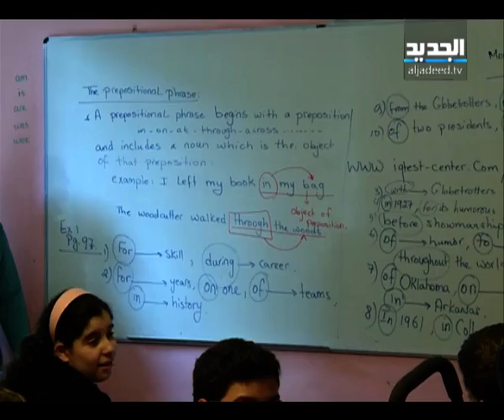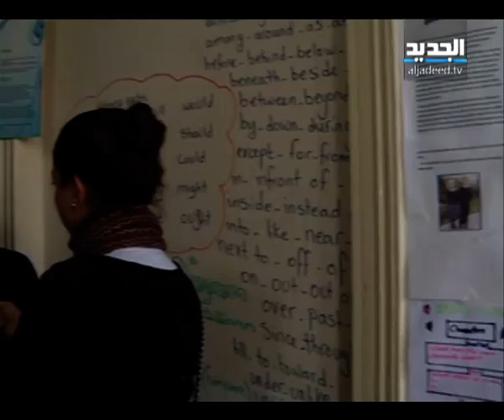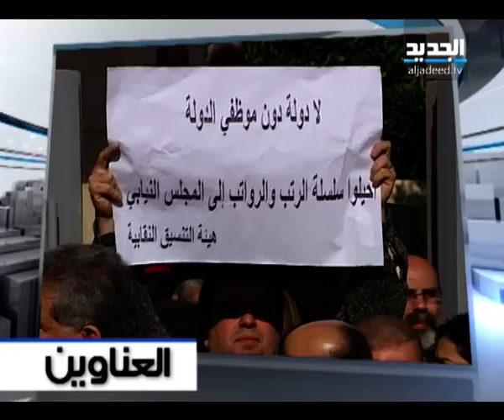نشرة الظهيرة 27-11-2012 كاملة